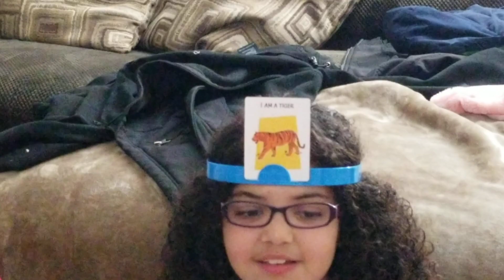DAndan, Aline e Marlon Brincando em 2020